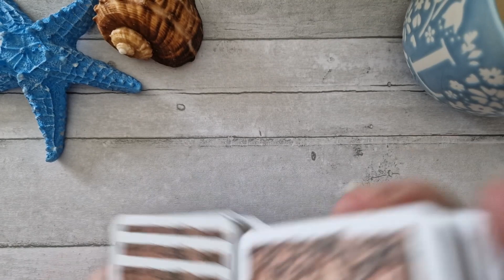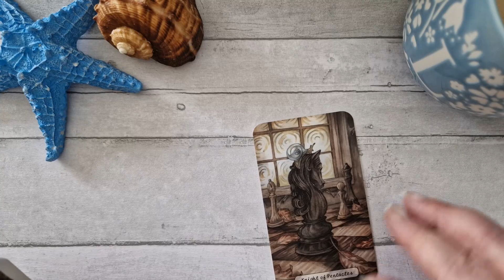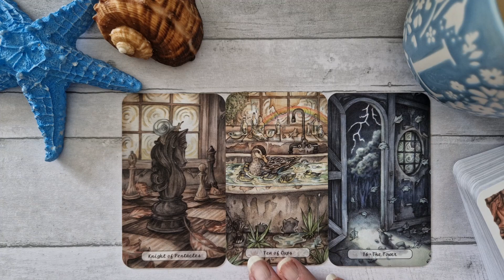Collective Tarot Reading - 231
Daily Tarot Reading for the Collective - 231
💜Knight of Pentacles, Ten of Cups, The Tower💜
I am using the Heartwood Tarot for this reading. If you'd like to see a full walkthrough of this deck, the link is